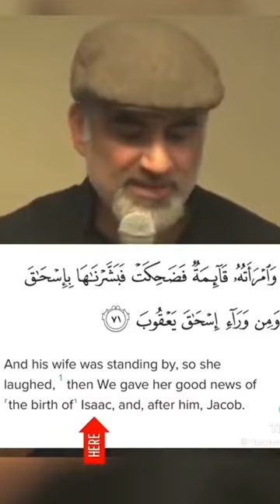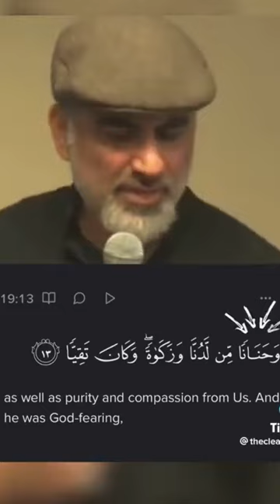The Perfect Hebrew-Arabic Symmetry in the Qur’an | Dr. Ali Ataie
Dr. Ali Ataie gives insights into the linguistic, brilliant subtleties that could only have a Divine source.

This clip in the MCC Gems Series is from a sermon Dr. Ataie gave about the sacred narratives in the Qur'an

About Ustadh Ataie:
Ali Ataie is a perennial student and researcher who has been involved in interfaith activities for over two decades. He holds a Masters in biblical studies with a focus on New Testament and biblical languages. He also holds a PhD in cultural and historical studies in religion from the Graduate Theological Union. His doctoral work focused on Muslim hermeneutics of Biblical texts, especially the Gospel of John. He lives in San Ramon, CA with his wife Roya and three daughters.

This sermon was delivered via at Muslim Community Center - East Bay (MCC East Bay) in Pleasanton, California on July 22, 2022.